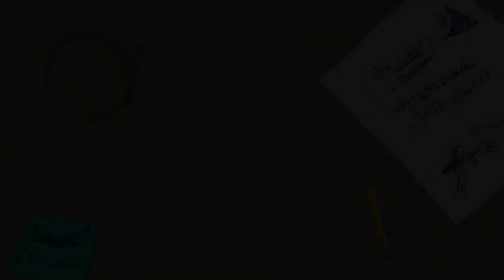Stealing the Diamond (Henry Stickmin) Intro But Without Music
I used Vocal Remover and Isolation and Credits to Puffballs United